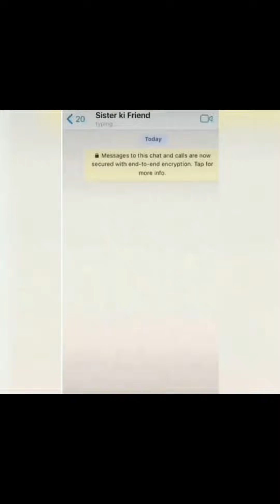Vinod Maal Laya New Video | Chimkandi | Chimkandi TikTok Video | Chimkandi Funny Video | ATiF FC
Dosto ye video bahut majedaar 😄 video hai
Aap haste haste rone lagoge..

Dosto Agar aap aese hi majedaar video dekhna chahte hai